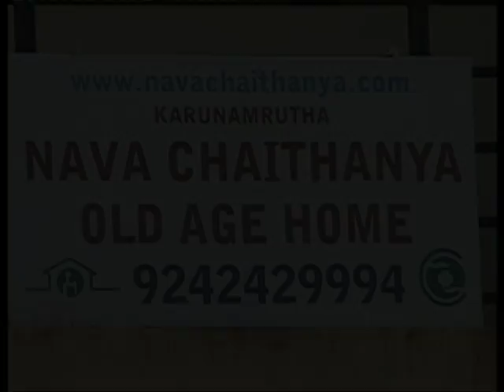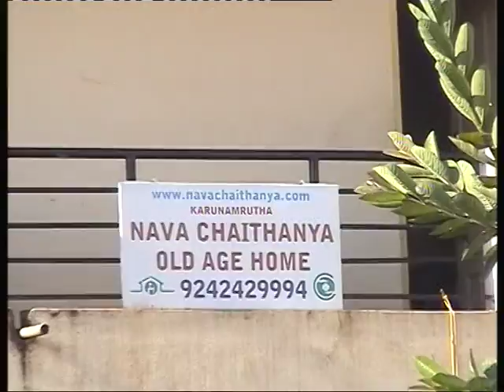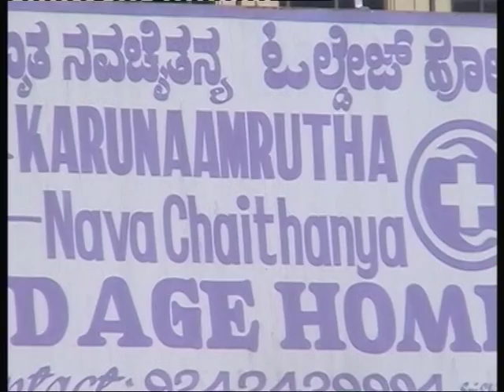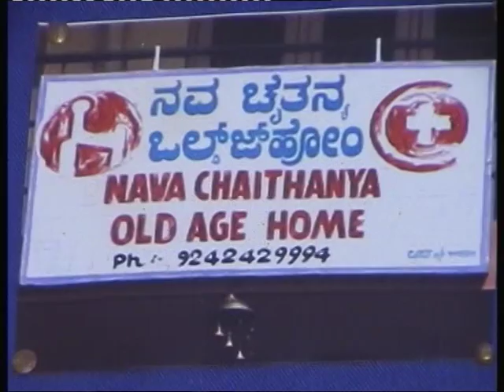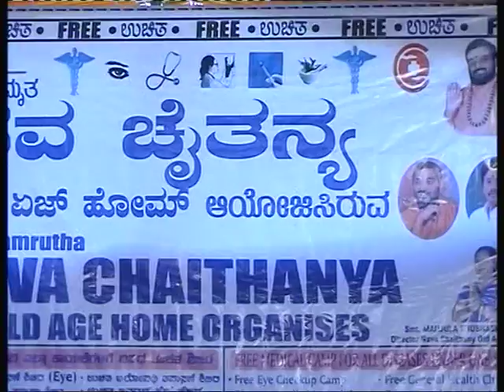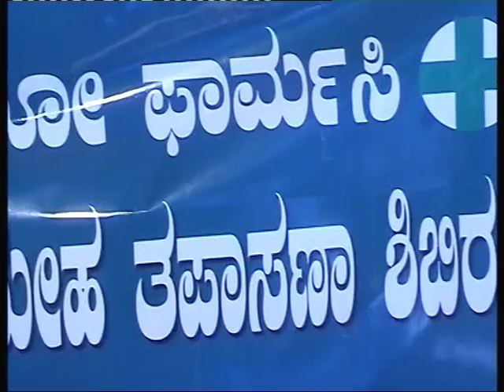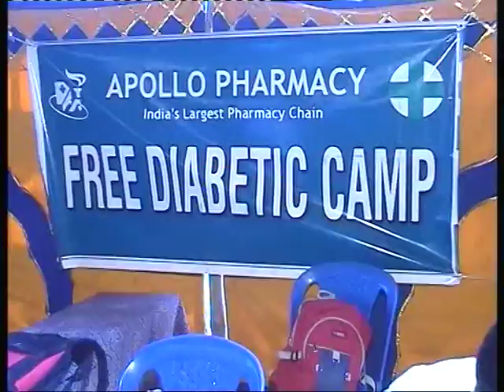best neuro rehabilitation centre in india,paralysis centres,Palliative care,Home for Aged Disabled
ಪುನರ್ವಸತಿ ಕೇಂದ್ರ , rehabilitation centers in bangalore , , old age retirement home people , , Patient Care Center , Health Care, , Rebahalitation center Bangalore , Karnataka , INDIA , , Nisarga KNCArogyadhama Nisarga Health Care Centre

Rehabilitation, Nursing, with (Old Age) Geriatric Care Centre, Paralytic ,Stroke , Mentally Retarded Homes Treatment , Dementia , Alzymer Care,

dementia treatment in bangalore, parkinson disease treatment in bangalore, assisted living facilities in bangalore,

Regardsgs
Navachaithanya ,

Keeping you the focus of our care
The care and comfort of our patients is our first concern, and we have taken every step possible to ensure a pleasant and safe stay at all of our facilities. When you arrive at our door, you will be welcomed by people who have only one goal—restoring your health as quickly and thoroughly as possible and returning you to the life that you have beyond our walls.

During your stay with us—whether you’re an inpatient at one of our main campuses or having a brief visits with one of our physician practices—our top priority is ensuring the quality of your experience. Learn more about the details of your hospital stay, standards of patient safety, how to pay for your bills online and our commitment to excellence by clicking on the links below. Also, view our patient testimonials to learn more about the stories of patients who have already experienced the quality in our care.